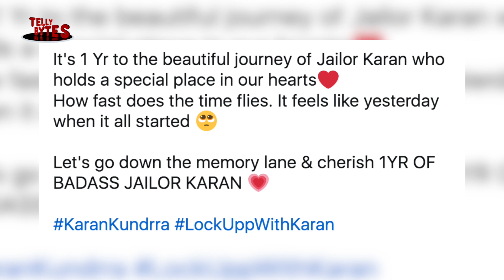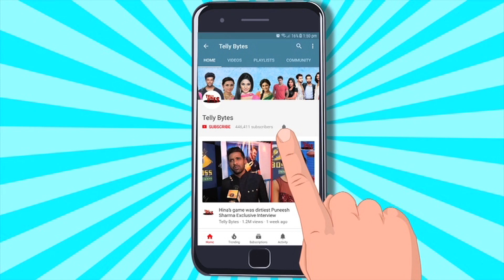Lock Upp: One Year Of Jailor Karan Kundrra Hua Social Media Par Trend; Fans Ne Manaayi Khushi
When Ekta Kapoor launched Lock Upp with Kangana Ranaut, little did she know that the show would create ripples in the digital space. While Kangana's hosting made waves, Karan Kundrra also hogged all the limelight when he entered as the jailor of the reality show. The Bigg Boss 15 finalist made history as the episode featuring him broke all the records.